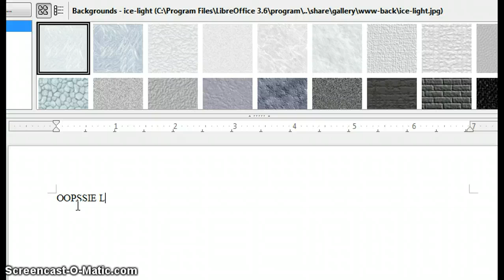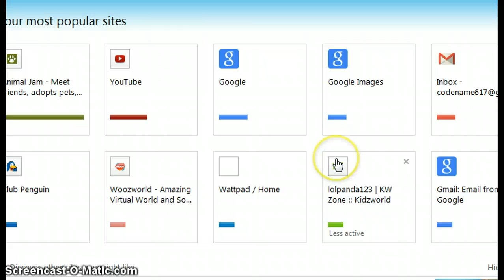intervieing new fan part1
part 1 of interviewing new fan